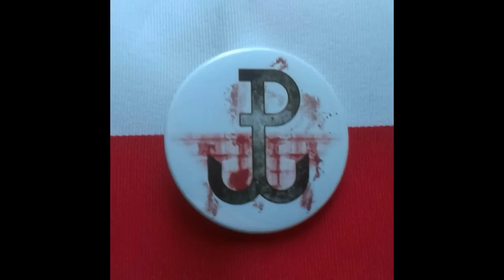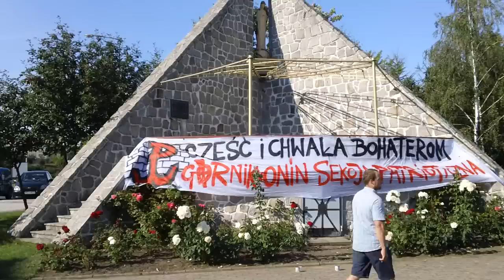Godzina "W" - KONIN 2016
Narodowy KONIN PAMIĘTA